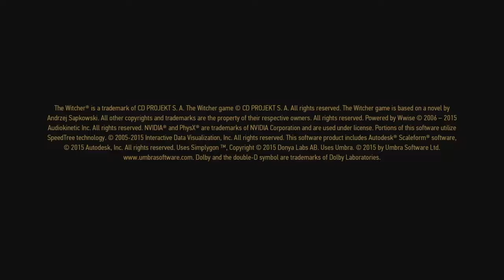The Witcher 3: Wild Hunt – Complete Edition_20190726004331